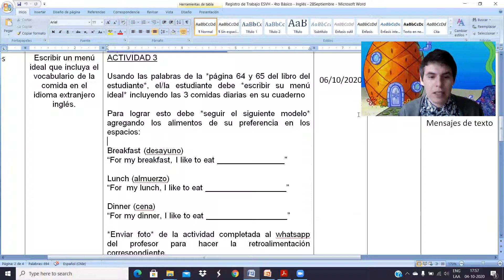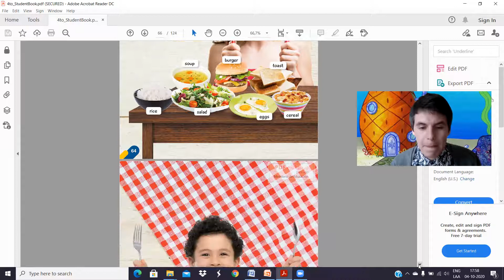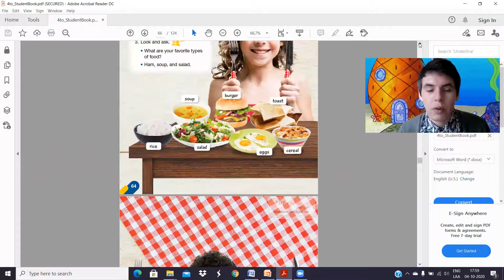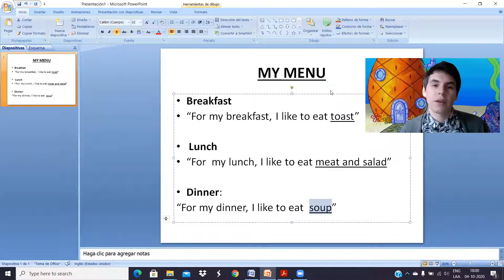4to Básico - Actividad 3 - Let´s Eat